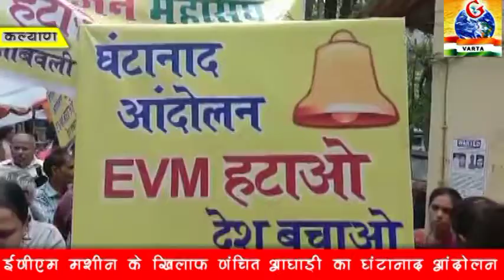EVM हटाओ देश बचाओ वंचित बहुजन आघाड़ी का नारा